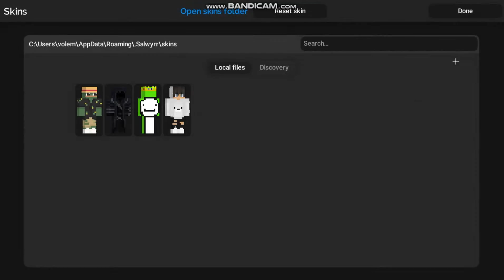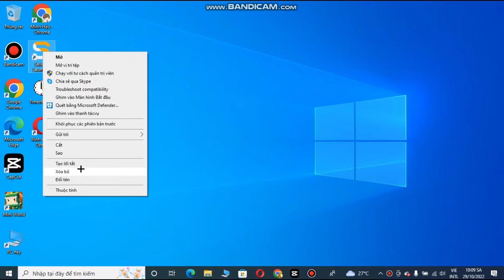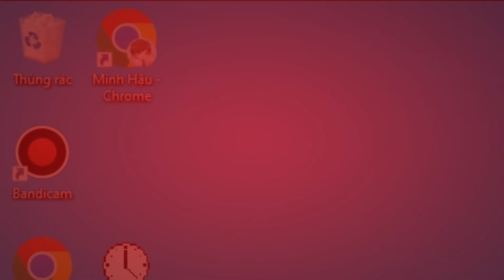Một Chiếc Video Bedwar Mặn Mòi;-;!!! (sound mouse)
🔥Ip sever : luckynetwork.net
✔️ 50 : ❌ 100 : ❌200 : ❌250 :  ❌300 : ❌ 500 : ❌ 1.000 :❌ 2.000 :❌ 5.000 :❌ 10.000N
✂️Edit Software : Capcut pc
🎥Record Software : Bandicam
🔅Thumbnail Software : Photopea
►Nếu thích video của mình thì đừng quên:
➡🚩ẤN ĐĂNG KÝ VÀ CLICK VÀO CÁI CHUÔNG ĐỂ CẬP NHẬT VIDEO MỚI NHẤT🔔🔔🔔
Thanks for reading the comments! Wish you have a nice day !